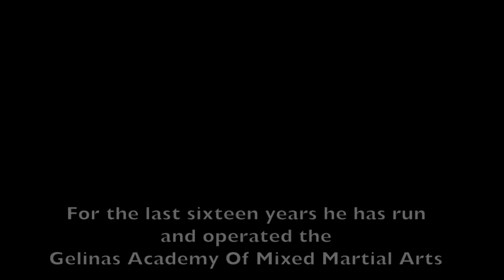Canadian Black Belt Hall Of Famer Philip "Sled Dog" Gelinas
Philip Gelinas has been practising and learning martial arts for the last 46 years in more than 9 disciplines. He is the top ranking student of Grand Tuhon Leo Gaje in Pekiti Tirsia. he is a full instructor in JKD and Filipino Martial Arts under Guro Dan Inosanto. He runs the Gelinas Academy of Mixed Martial Arts